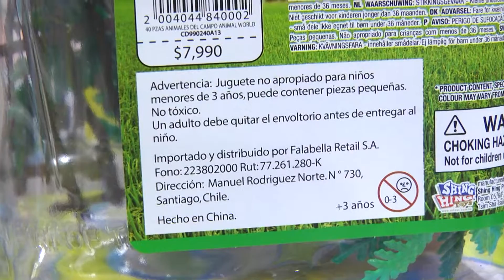AUTORIDADES SANITARIAS FISCALIZARON VENTA DE JUGUETES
CERCA DE 36 ESTABLECIMIENTOS SERÁN
CONTROLADOS  EN LAS INSPECCIONES
SOBRE CUMPLIMIENTO DE NORMAS